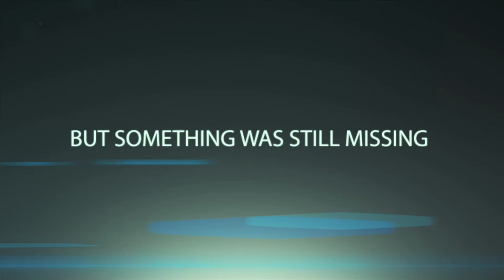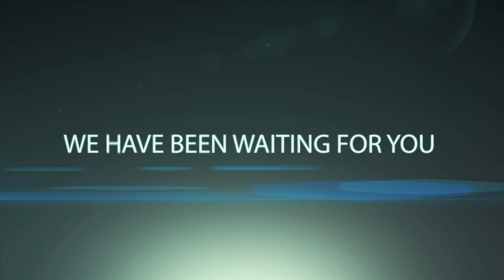Introducing PRO U!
The worlds first E-Learning company created exclusively for Internet entrepreneurs and small business owners.